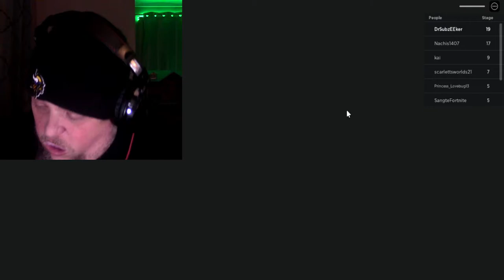Escape Miss Ani Tron’s DETENTION (SCARY OBBY) Roblox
Can we escape Miss Ani -Tron’s Detention (Scary Obby) Budget cuts have been made at Roblox High and Teachers have been replaced with Robots. A new prototype called Ani-Tron is now in charge of Detention Class. Apparently these robots are reliable but they get a little Glitchy if students misbehave. So you have been sent to after school Detention and Miss Ani-Tron wont take kindly to people who try to escape! Anyone who tries to escape will make Ani-Tron ANGRY! Can you Escape out of school and avoid the animatronic Robots to freedom? Escape Miss Ani-Tron's Detention! (SCARY OBBY) Created by: FatPapsGamesLtd

Note: This game contains Jump scares!

┗ ► SOCIAL MEDIA ❤
Wanna suggest a Roblox game for me to play?

Outro
Song:  insight

0:00 Intro
0:10 Making our Escape
11:43 Outro

WHAT IS ROBLOX? Roblox is an online platform and storefront where users go to play games. Roblox is not a game, it is a place where people play games made by other developers. In this sense, it is more similar to PC platform Steam than it is to any online children’s game. What makes Roblox different from anything else in the games industry — including a storefront like Steam — is that all the games are made by its users. On Roblox, the fun doesn’t just come from playing games, it also comes from making games. These games are not formally developed by Roblox Corporation, but by users of the platform. Currently, the official website boasts that its users have published over 20 million games on the platform..